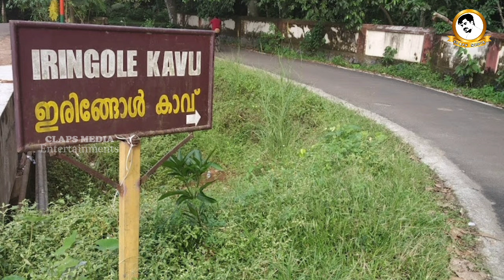ഇരിങ്ങോൾ കാവ് ഭഗവതി ക്ഷേത്രം /Iringolkavu Bhagavathi Temple History In Malayalam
ഇരിങ്ങോൾ കാവ് ഭഗവതി ക്ഷേത്രം